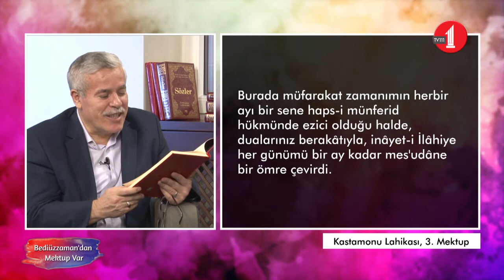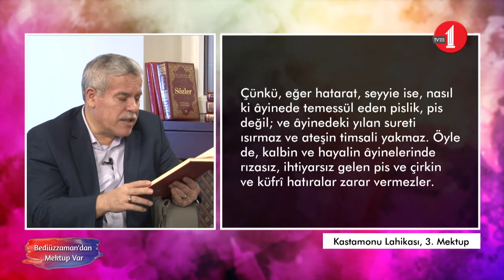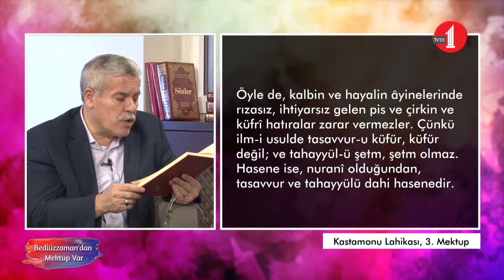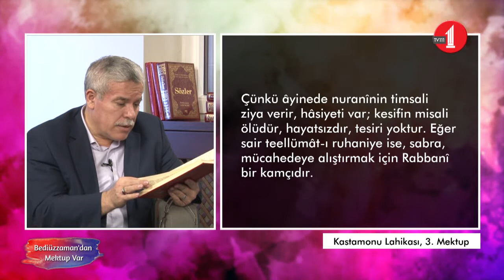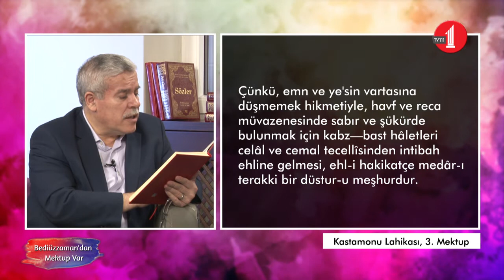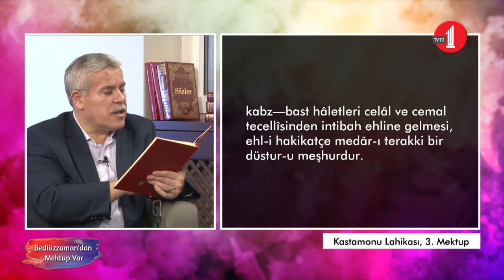Bediüzzaman'dan Mektup Var (56. Bölüm/Ruhî ve Kalbî Sıkıntılarımızı Nasıl Yorumlamalıyız?)